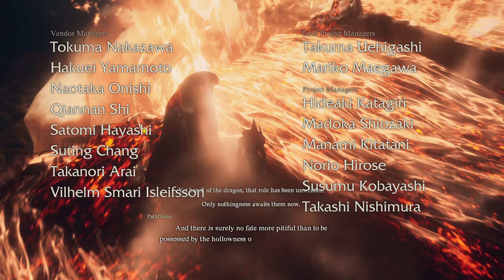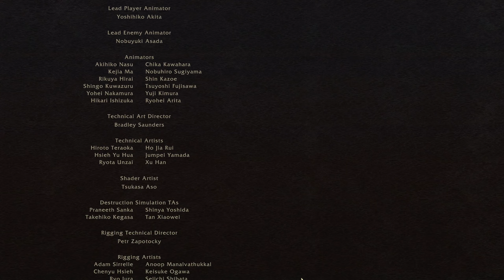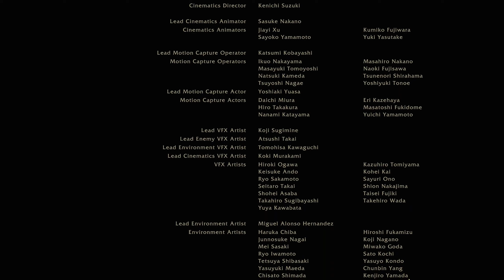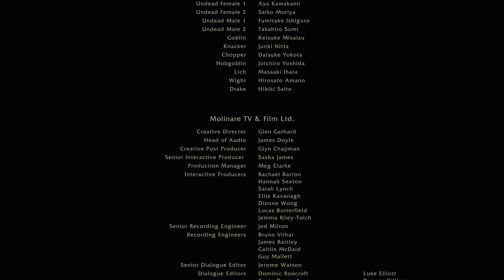Dragon's Dogma 2 - Episode 64 - FINALE - Oblivion Fades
Such joy I feel... The first cycle ends here and now! Let's go~

00:00 - Gameplay
09:15 - Final Quest
17:47 - Credits
23:03 - The End